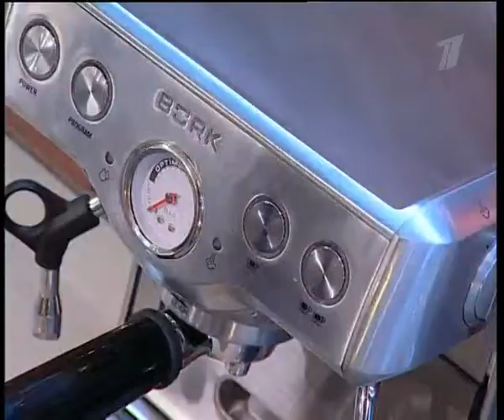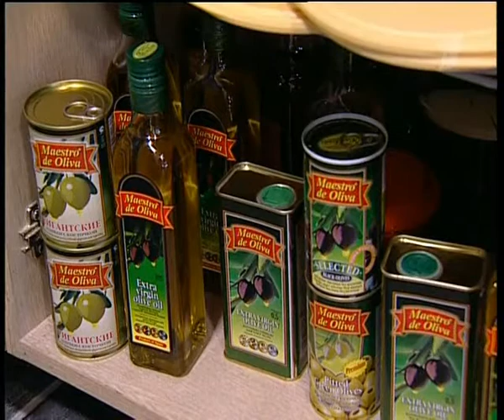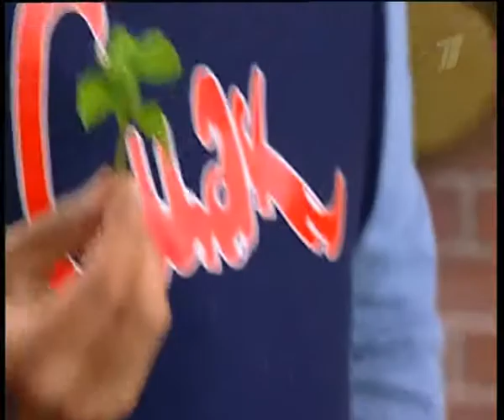Смак с Татьяной Лазаревой. Вьетнамские спринг роллы.